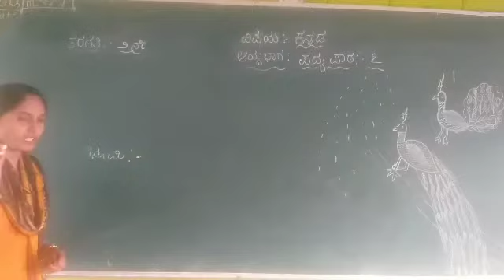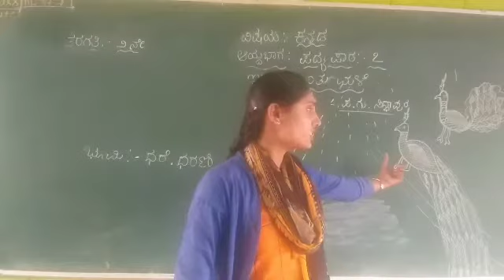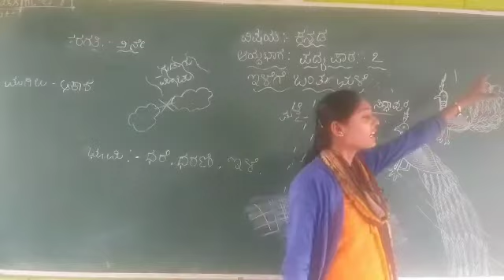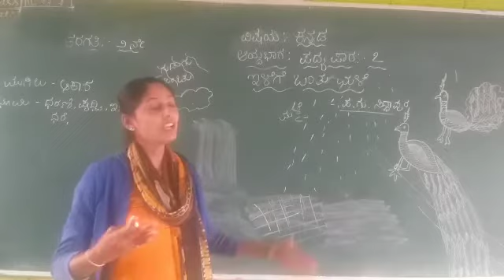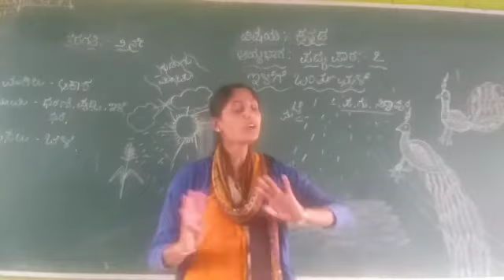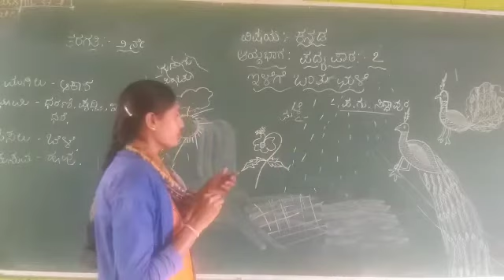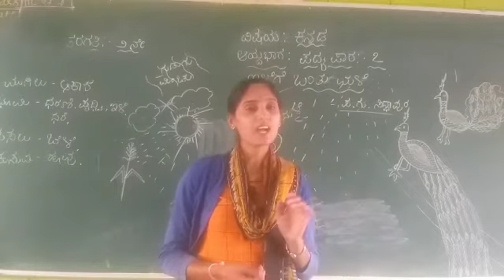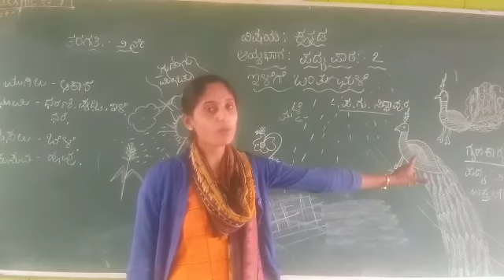Class 2nd (ಪದ್ಯ -೭, ಇಳೆಗೆ ಬಂತು ಮಳೆ ಭಾಗ 1)